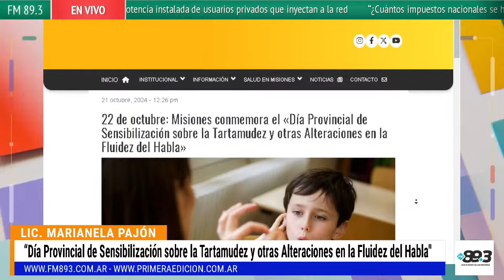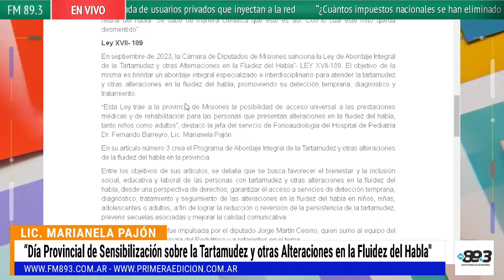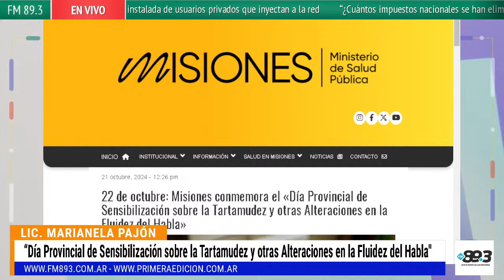“Día Provincial de Sensibilización sobre la Tartamudez y otras Alteraciones en la Fluidez del Habla"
Lic. Marianela Pajón jefa del servicio de Fonoaudiología del Hospital de Pediatría Dr. Fernando Barreyro